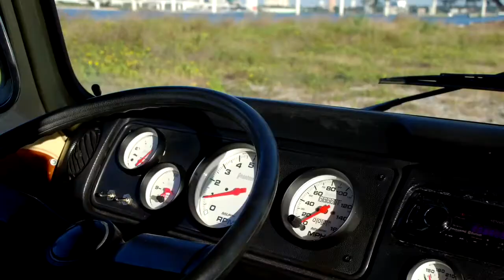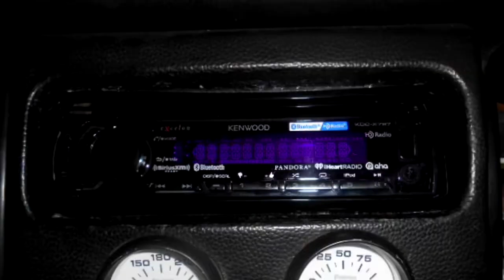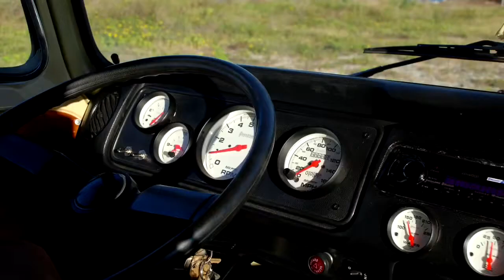KZ 1978 VW Bus off frame build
1978 VW bus off frame build